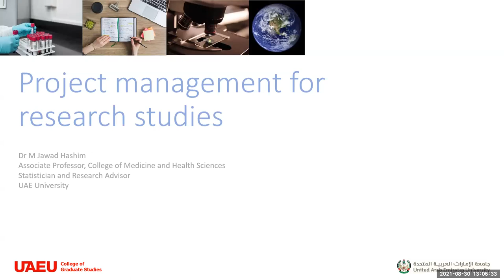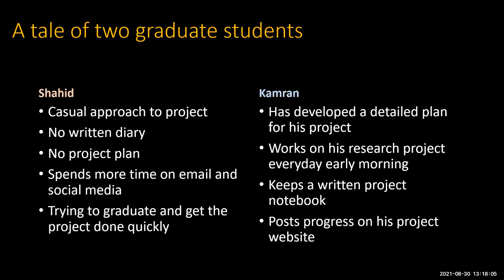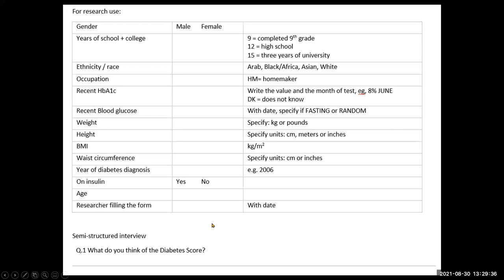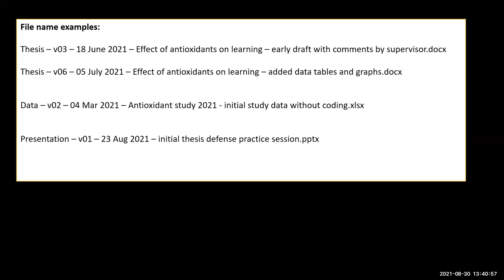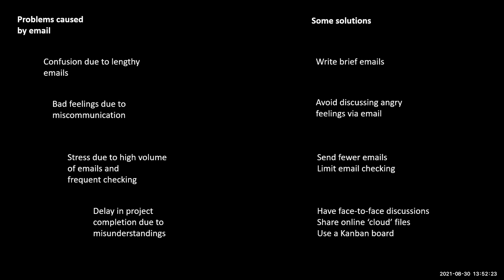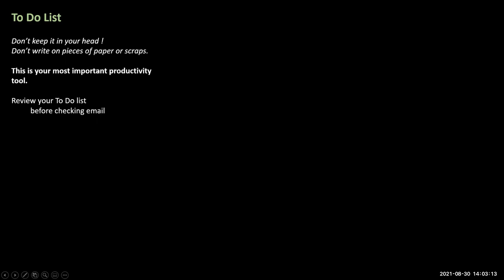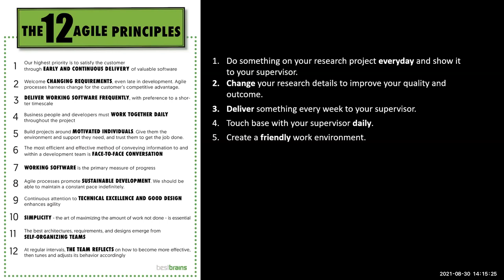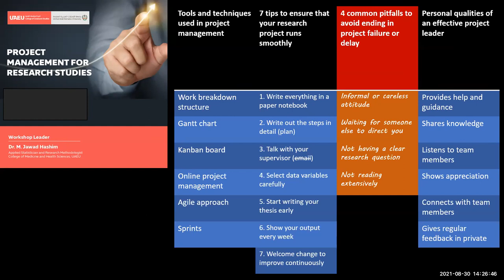Workshop - Project Management for Research Studies